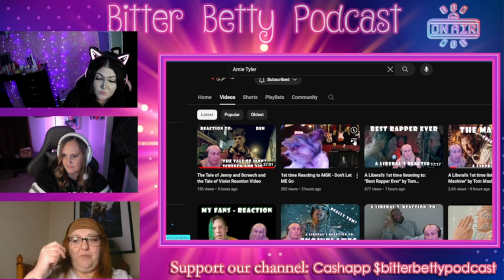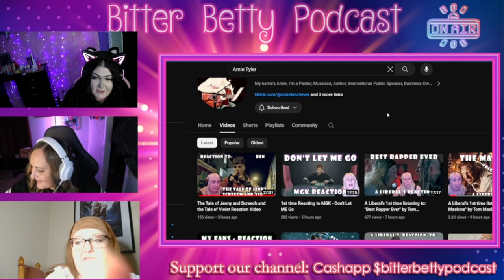Bitter Betty Podcast - Reacting to @Amiekinz4ever reacting to Ren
Follow  @TovaBotCom